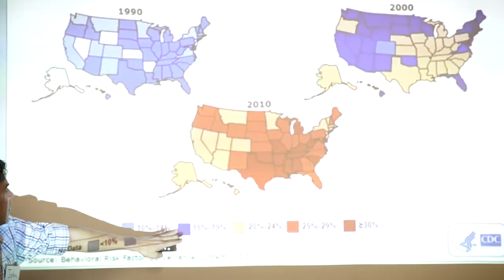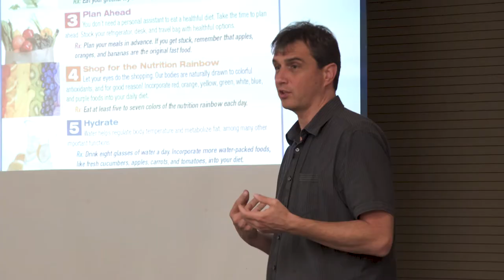UC-VEG's Total Health Improvement Program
The Total Health Improvement Program is a 12 week, evidence-based, disease prevention and reversal series that uses lifestyle medicine to address the leading causes of death in the U.S. New topics are covered each week, including heart disease, diabetes, obesity, and other chronic illnesses as well as how to view and manage stress, mindfulness avoiding toxins and chemicals "moving naturally" or incorporating more exercise into the daily experience, and practical strategies for lasting happiness, all in a socially supportive atmosphere. The theoretical portion of the program is complimented with practical cooking demos, and sampling along with take-home packets of helpful handouts and easy and affordable recipes.

Around 1,000 people have gone through T.H.I.P. in the last 3 years and have seen profound results such as significant weight loss, a decrease in dosage or even discontinuation or certain medications, lower cholesterol, lower blood pressure, improved mood and greater energy and vibrancy. Health improvements are verifiable through pre and post blood draws generously provided at the 2nd and 11th week of class by CHI Mercy. Over 40 (and counting) doctors and other medical providers around Douglas County are referring their patients to T.H.I.P. as a preventative measure and means to address the roots causes of illness that many are afflicted by right here in our community.